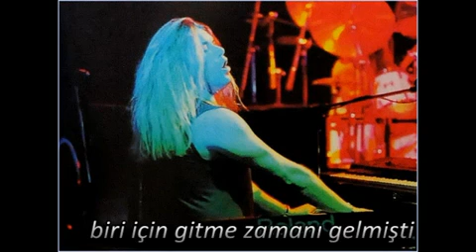Rainbow - Temple Of The King (Türkçe Altyazı)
Not : Videonuz bazı cihazlarda oynatılamıyor. Bu cihazlara cep telefonları, video oyun konsolları veya set üstü kutular dahil olabilir.